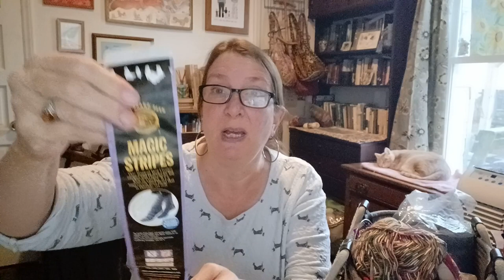Weaving an Alpaca Rug #3!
Can you make your own rug with a rigid heddle loom? Yes!
Can you spin that fiber on a regular wheel? Yes!
Here's the finished rug, soft and lovely.  Plus, a bit about knitting socks first.
MANY thanks to Chris and Andrew at Pocket House Studio for their encouragement and inspiration to do this project!
Sweetly My Heart by Asher Fulero